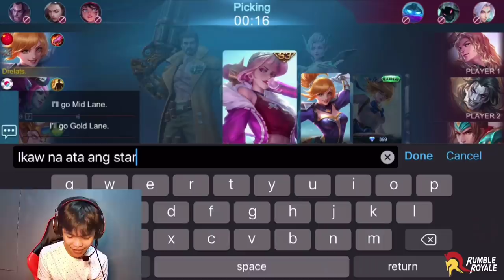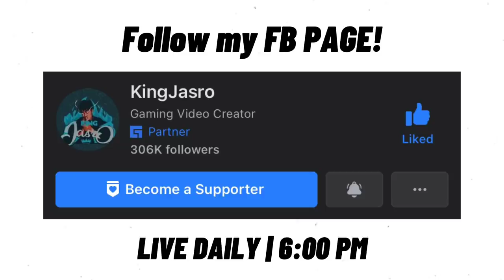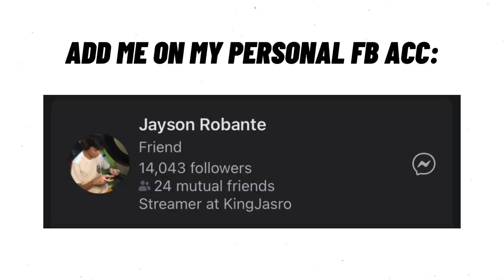6 WINDTALKERS NAPAKABILIS NG CABLE KO GRABE!! 3MINS 10 KILLS AGAD!! TOP 1 GLOBAL FANNY! - MLBB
6 WINDTALKERS NAPAKABILIS NG CABLE KO GRABE!! 3MINS 10 KILLS AGAD!! TOP 1 GLOBAL FANNY! - MLBB